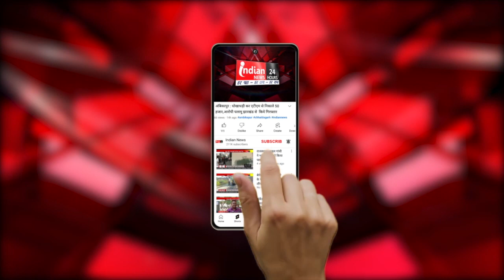Balrampur : सैकड़ों पुलिस जवानों को दिया गया बलवा प्रशिक्षण l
Our Links